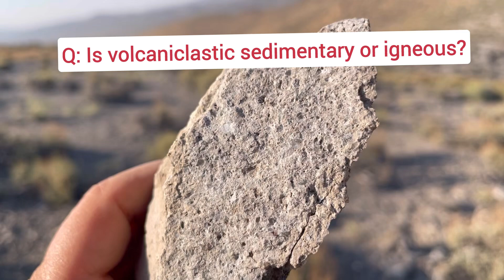What’s this light powdery rock found in hills around me ?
Also, you can watch for new video updates by subbing on YouTube or visit Let’s Go Geo on Facebook & Instagram!

Links to somw if my volcanic videos:

CASCADES TOUR
Tba

Let's Go Geo - Rockhounding Kit

Things Might Need: Field Guides & References Books for minerals, rocks, or fossils; Hand Lens; Rock Hammer; Safety Glasses; Gloves; possibly a Chisel and/or Shovel; toothbrush; Bottle for water and/or dilute acid; Tackle Boxes for storage; newspaper for wrap; Labels & notebooks for in the field and storage; Maps, Compass, Hat, First Aid basics for solo field work; Samples for reference; Mineral ID kit tools & Harness Test tools

Amazon Links to these Items:

📕 BOOKS:
Minerals Pocket Guide (Basic):

Audubon Minerals (Detailed, 👍 )

🛠️ TOOLS & SAFETY:
Rock Hammer

Rock Hammer

CH Safety Glasses

G Safety Glasses

RockSafe Safety Glasses

🪨 Rockhound Kit

HD Rock Kit

📝 Waterproof Notes (Sm, 5-pack)

Waterproof Notes (Lg)

Mineral & Rock Samples Kit (with 75 samples & streak plate & lens inc.)

💡 Black light

☢️ GEIGER COUNTERS / RADIATION:

Basic Geiger
Radex Geiger

Rock Tumbler